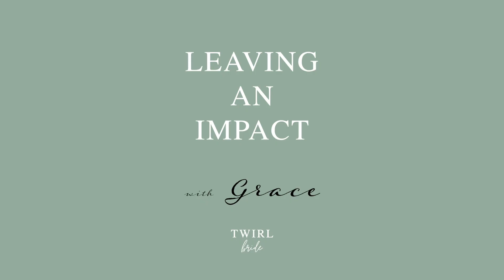Leaving An Impact! - with Grace